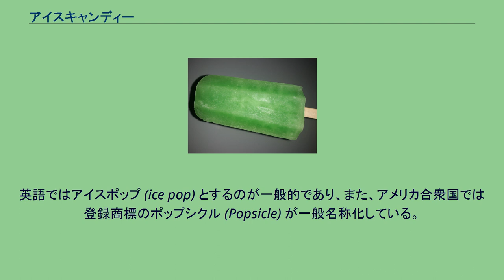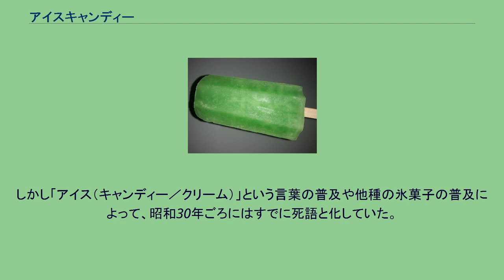アイスキャンディー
緑色のアイスキャンディー アイスキャンディーは、棒状の氷菓を指し、日本ではアイスバーとも呼ばれる。
英語ではアイスポップ (ice pop) とするのが一般的であり、また、アメリカ合衆国では登録商標のポップシクル (Popsicle) が一般名称化している。
フィリピンなど東南アジアでアイスキャンディー (ice candy) と言えば、主に自家製氷菓を指し、原料液をアイスキャンディー専用の細長いビニール製の袋に流し込み、口を縛って冷凍するだけの簡素な物で、棒などは差さず袋からそのまま食する。
水・果汁・牛乳などに、砂糖などの甘味料・香料・着色料、固形の原料などを加えて、型に流し込み、木製やプラスチック製の棒を差し入れて凍らせたもの。
固形の原料としては、果肉、小豆やチョコレートなどが使われる。
凍らせたあとで、溶かしたチョコレートやアーモンドクリームなどに漬けて、表面を覆う場合もある。
形状は直方体のものが多く円筒形の場合もある。
アイスクリームに比べ、より安価・簡単につくれ、また屋外での飲食に便利な形状から、夏の野外での小売がさかんに行われた。
氷旗を立てたクーラーボックスを自転車に載せ、カランカランと手で鐘を鳴らす「アイスキャンディー売り」は、かつてどこにでも見られた夏の風物詩だった。
人出の多いビーチや公園などでは、今も見かけられる。
小売店の軒先に電気式の保冷庫が置かれるようになると、最も身近な氷菓子となる。
中でもコストを抑えて安価に造られたものは、駄菓子として子供達の間に定着した。
商品によっては、棒が2本刺してあり、2等分でき、2人で分けて食べたり、ひとりで2本食べたりして楽しめるものもある。
これらは子供達が楽しめるよう、工夫されたものである。
現在、氷菓子の加工技術の向上によって、他にも安価で多様な形態の氷菓子が供されており、かつて程ではなくなったが、低価格帯で根強い人気商品として、今も広く販売されている。
アイスキャンディーに使用される棒には「あたり」「はずれ」の焼き印が押されたものもあり、「あたり」が出ると販売した店舗などでアイスキャンディーと交換してもらえる、または製造販売元に郵送することでノベルティグッズが当たる製品といったキャンペーンが行われることがある。
なお、当たり棒を偽造して詐欺未遂で逮捕された事例も存在する。
1905年、米サンフランシスコの11歳の少年フランク・エパーソンが発明した。
寒いある日、彼はジュースに混ぜ棒を挿したまま外に放置してしまった。
するとジュースが凍ってキャンディーのようになった。
これがアイスキャンディーとなった。
日本では大正時代に現れた。
当時、日本が統治していた台湾にもいち早く伝えられ、暑い気候の中で人気を博した。
台湾語では「枝仔冰」（ギーアービン）と呼ばれ、小豆バーなどの懐かしいタイプのものも根強い人気がある。
第二次大戦終結後、日本がGHQに統治されていた時代に細菌汚染防止のため添加していた抗菌剤ニトロフラゾン（薬品名フラスキン）を宣伝した「フラスキン入り」という旗を立てた自転車で1本5円で売られていた。
貸金業者（サラ金・ヤミ金など）を指す隠語として用いられることがあった。
氷菓子（こおりがし）と高利貸し（こうりがし）が同じ発音であることに依る。
明治時代の小説金色夜叉に、高利貸しを「アイス」と呼ぶ記載がある。
しかし「アイス（キャンディー／クリーム）」という言葉の普及や他種の氷菓子の普及によって、昭和30年ごろにはすでに死語と化していた。